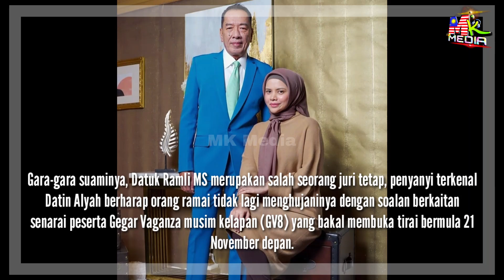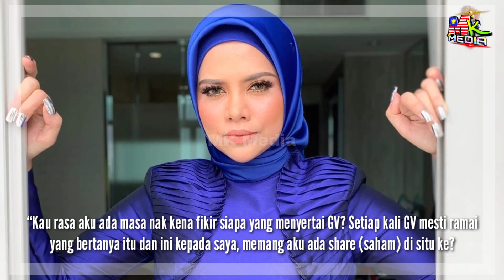Datin Alyah Tampil Bagi PESANAN Yang SERIUS. "MOHON Jangan TANYA LAGI..."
📵 Editing : Samsung Note 20 Ultra
📑 Software : Khidmaster Pro

Keyword Tool:
Mk Media
alyah kisah hati
alyah dan ramli ms
alyah general trading
alyah thank you allah
alyah alyah - kisah hati
alyah anak
alyah asia bagus
alyah ada anak
aaliyah albums
aaliyah
aaliyah songs
alyah biodata
aliyah benefits
alyah cintaiku
alyah chord
alyah cinta kau dan aku
alyah chanelle scott
alyah chanelle scott age
alyah dan fabulous cat
alyah dan remy ishak
aaliyah daughter
alyah en arabe
alyah elie wajeman
alyah eliette abecassis
alyah fabulous cat
alyah ig
alyah kau yang terindah
alyah kisah hati mp3
alyah karaoke
alyah kahwin
alyah kanso
alyah lagu
alyah lirik
alyah langgar kereta tok ram
alyah meluruh
alyah sesal separuh nyawa
alyah sesal separuh nyawa karaoke
alyah sesal separuh nyawa chord
alyah thank you allah mp3 download
alyah thank you allah mp3
alyah thank you allah ringtone
alyah tak mungkin kerna sayang
alyah unintended
youtube alyah separuh nyawa
youtube alyah thank you allah
youtube alyah jutaan purnama
youtube alyah kisah hati
youtube alyah cintaiku
tok ram ig
tok ram dan alyah
tok ram isteri
tok ram masak
tok ram dan siti sarah
tok ram siti sarah
tok ram alyah
tok ram duduk hotel
tok ram anak
tok ram age
anak tok ram dan alyah
tok ram biodata
alyah dan tok ram bercerai
ram tik tok burned
bini tok ram
birthday tok ram
bersama tok ram
tok ram cerai
tik tok c ram
tiktok con ram pam pam
c ram tik tok
tok ram dan jennifer thompson
dodge ram tiktok
dapur tok ram
tik tok de ram pam pam
tok ram ex wife
sedapur bersama tok ram episod 1
tok ram first wife
sedapur bersama tok ram full
tok fm ram
tok ram jennifer thompson
tik tok ram jaane
alyah dan tok ram kahwin
keluarga tok ram
tik tok ram kecil
download tik tok ram kecil
najee tok ram
tik tok odia ram
panggung tok ram
tik tok ram pam pam
ram pan pan tiktok
tik tok bailando ram pam pam
videos de tik tok ram pam pam
bailes de tik tok ram pam pam
tik tok ram rudra
resepi tok ram
rumah tok ram
ramazan tik tok
r.ramazan 2 tik tok
tik tok ram song
jihan dan tok ram saudara
singgang tok ram
siapa tok ram
tok ram umur
ram tik tok video
ram yoga tiktok video
ram tik tok burned video
tok ram wife
tok ram wikipedia
ex wife tok ram
tik tok ram yoga
tik tok tamil ram yoga
sandy tok y ramon montoya
sandy tok y ramón
ramli ms muda
ramli ms ig
ramli ms siti sarah
ramli ms tinggal di hotel
ramli ms biodata
ramli ms hotel
ramli ms duduk hotel
ramli ms dan datin alyah
ramli ms alyah
ramli ms and jennifer thompson
ramli ms anak
ramli ms age
ramli ms pengetua af
dato ramli ms age
ramli ms bercerai
ramli ms bupati aceh barat
ramli ms dan bekas isteri
dato ramli ms bercerai
ramli ms cerai
isteri pertama ramli ms cina
ramli ms dan jennifer thompson
ramli ms dan isteri
ramli ms dapat dato
ramli ms dan jihan muse
ramli ms dapat datuk
ramli ms first wife
ramli ms first wife name
foto ramli ms
gaji ramli ms
ramli ms height
ramli ms tinggal di hotel mana
h ramli ms
ramli ms isteri
dato ramli ms isteri
jennifer thompson ramli ms islam
datuk ramli ms dan isteri pertama
isteri ramli ms yang pertama
jennifer thompson ramli ms
dato ramli ms jennifer
jennifer ramli ms
ramli ms lagu
ramli ms kahwin lagi
datuk ramli ms kahwin lagi
ramli ms mohamed salleh bin said
ramli ms terima menantu
ramli ms net worth
ramli ms nadiah ramli
ramli ms najee ramli
ramli ms pernah berkahwin
dato ramli ms rumah
prof. dr. ramli se ms
s atan ramli ms
ramli ms tangkap khalwat
tok ramli ms
ramli ms umur
ramli ms instagram
ramli m.s
ramli ms wikipedia
datuk ramli ms wife
jennifer thompson ramli ms wiki